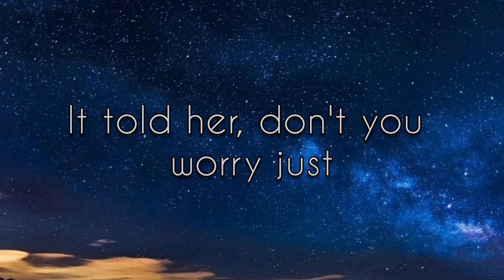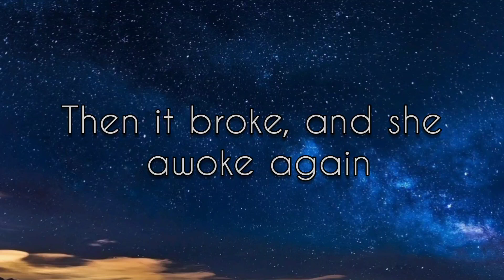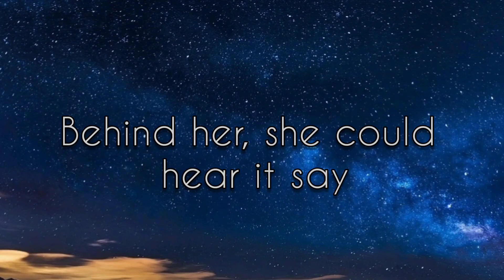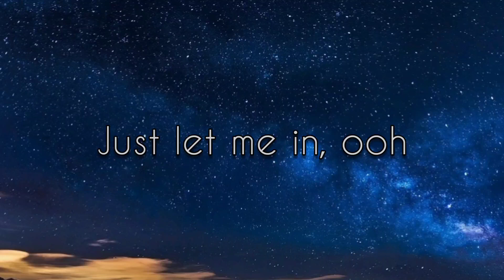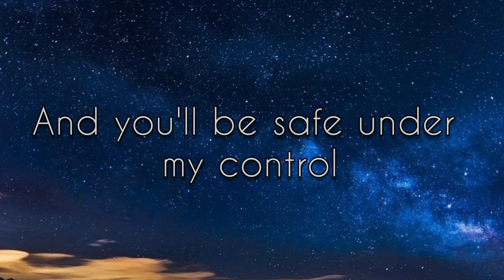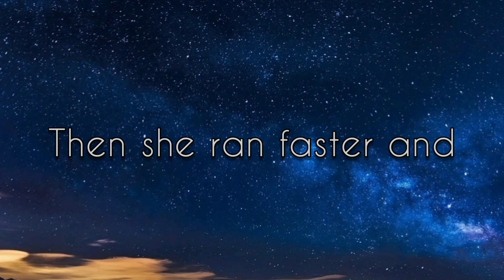Lily(lyrics)- Alan Walker, K-391, Emelie Hollow